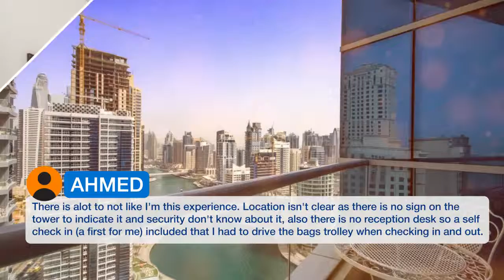Maison Privee - Modern Apt w/ Stunning Dubai Marina Views | Review Hotel in Dubai, UAE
Located in Dubai, within a 15-minute walk of The Walk at JBR, Maison Privee - Modern Apt w/ Stunning Dubai Marina Views offers river views. The apartment, housed in a building dating from 2014, is 1.4 km from the Dubai Marina Mall. This apartment has 1 bedroom, a satellite TV, and a kitchen with a dishwasher. At the apartment guests are welcome to use a hot tub and a sauna. An outdoor swimming pool and a terrace are available for guests at Maison Privee - Modern Apt w/ Stunn to use. Gurunanak Darbar Sikh Temple is 8 km from the accommodation. The nearest airport is Dubai Airport, 33.8 km from Maison Privee - Modern Apt w/ Stunning Dubai Marina Views.